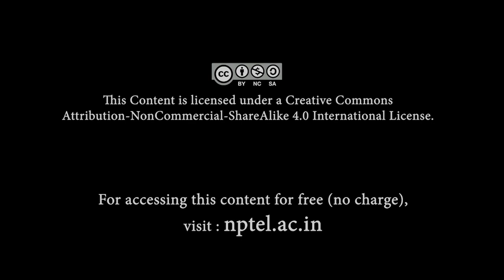Hindustani Music - A World of Colour, Romance and History